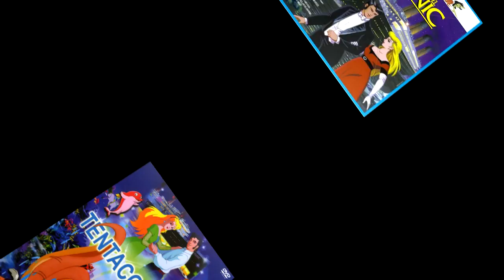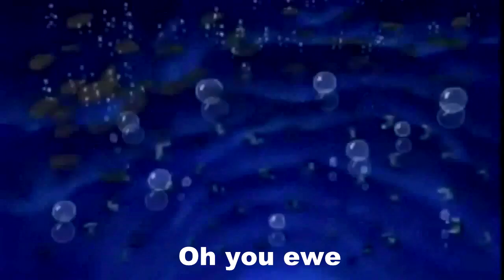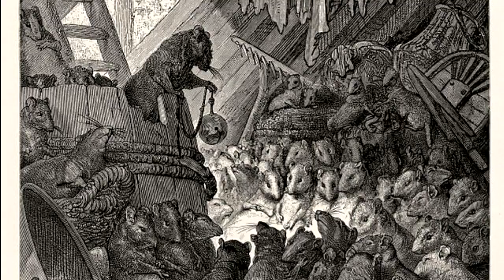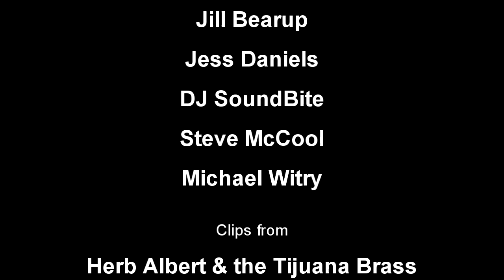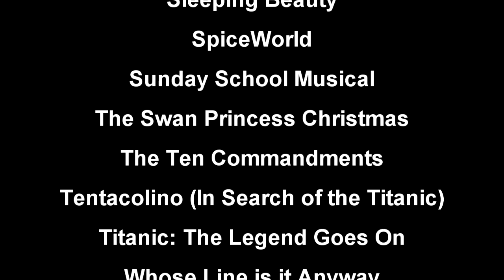Tentacolino (In Search of the Titanic): Musical Hell Review #36 (3rd Anniversary SPECTACULAR!)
To celebrate three years of Musical Hell, Diva's diving back into the world of terrible Italian cartoons based on the world's most famous maritime disaster.

Special thanks to Sursum Ursa, The Cheapskate, Steve (Judge of Character), Jess, and DJSoundbite for contributing to this one!  You guys are awesome!